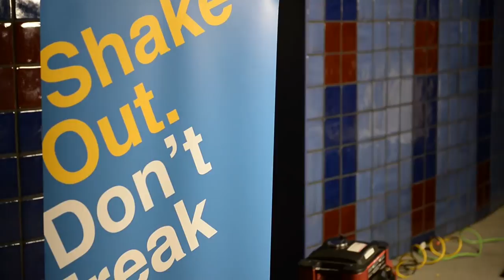The Great California ShakeOut! - 2013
Hundreds of children from Washington Elementary along with emergency preparedness leaders from around California, including Mark Ghilarducci, Director of the Governor's Office of Emergency Services, gathered at San Jose's The Tech Museum of Innovation to participate in The Great California ShakeOut—the largest earthquake drill in the world. Together, they practiced "Drop, Cover, and Hold On" at 10:17 a.m.

The drill was just one of the hundreds of drills happening simultaneously around the world. In fact, more than 24 million people, including more than 9 million Californians, registered to duck under their desks, cover their heads and hold on to something sturdy.

The Great California ShakeOut coincided with the 24th anniversary of the Loma Prieta earthquake. And today, just a few miles from the epicenter of this devastating quake, Cal OES Director Mark Ghilarducci reminded attendees to take today's drill as a chance to make emergency preparedness a part of their lives.

"This anniversary is a significant reminder that Californians understand they can take actions to reduce their risk of death, injury and property loss," Ghilarducci said.

The Loma Prieta earthquake, also known as The World Series Earthquake, was a violent earthquake for the Bay Area, registering at 6.9 magnitude. It was the largest earthquake to hit the state since the Great San Francisco Earthquake of 1906 (magnitude 7.8). The shaking began just before the third game of the baseball World Series between the Oakland Athletics and the San Francisco Giants. Since 1989, emergency response and disaster research organizations have worked hard to increase the individual preparedness of Californians. The epicenter of the earthquake was near Loma Prieta (meaning dark hill in Spanish) peak, part of a series of mountains south of San Jose.

The ShakeOut drill allows individuals at home, businesses, schools, corporations and government agencies to dust off their emergency response plans and to practice what they would do in the event of real shaking.

Several countries, including Japan and Mexico, have an alert system that gives a few precious seconds of warning to residents after a large quake. Last month, Gov. Brown approved a law directing state emergency officials to find ways to fund a statewide quake early warning system by 2016.